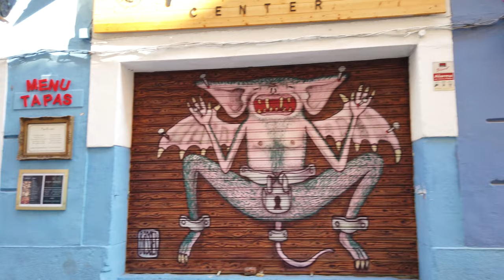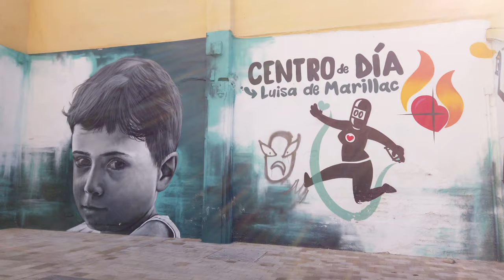Walking in VALENCIA / Spain 🇪🇸- Street Art - 4K 60fps (UHD)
Valencia / Spain is a port city at the southeastern coast of the Mediterranean Sea. Valencia is known for its old town and the modern City of Arts and Sciences which are both on POPtravel. There is also a vibrant art scene in Valencia which is visible in the form of street art in the north-western part of the city.

We start our Valencia street art tour at a tourist sight: the Torres de Serranos. These massive gothic-style towers were part of the old city walls. Now they offer nice views of Valencia & the river, which was re-developed.

After we have seen Valencia from the towers we enter the streets and walk all around the alleys until the CCCC Centre del Carme Cultura Contemporània. The part inside the museum (at 10:54) is cut into an outtake yet can be watched

We see much more of the less touristy Valencia, many murals and get more of a feel of the residential area. We end our walking tour at the Plaça de Sant Nicolau.